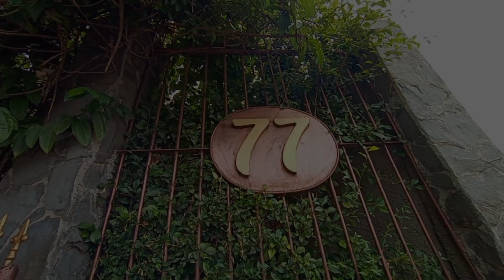HUNTING TANAMAN HIAS KOLEKSI SAHABAT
Hai Teman2 Mamir !

Apa kabar semua ? Inshaa Allah sehat semua yaa.
Mamir tuh kepo sama koleksi tanaman hias sahabat Mamir yaitu drg.Meilin.
Nah. apa saja koleksinya?
Yuk simak hingga tuntas yaaa.

Terima Kasih🙏

Salam Mamir❤️

Dan.
Raza Adhanzio
Terima Kasih 🙏